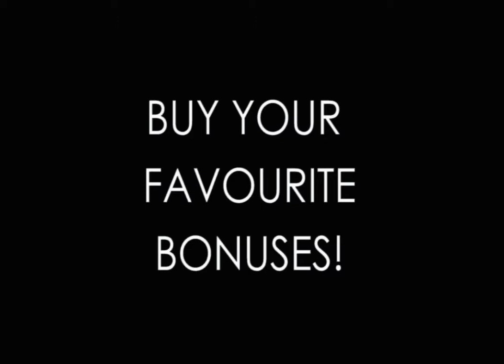Bonus Store 1 - new great slot from BELATRA